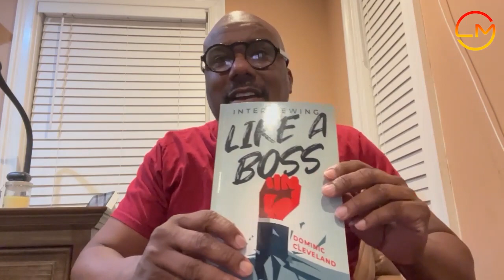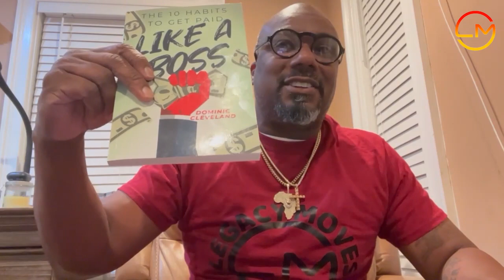Pray For Atlanta - Podcast Episode 28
I hope this video will inspire and motivate you!